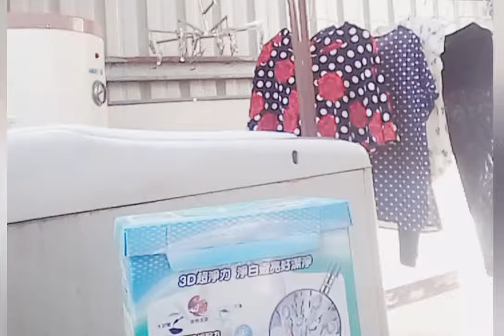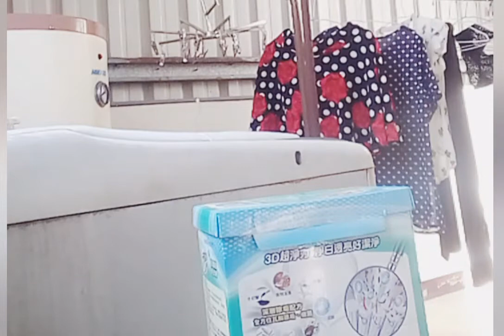Mba TKW Taiwan Ternyata kesiangan bangunnya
Bangun nya kesiang pagi ini, manasin manthou buat sarapan pagi..
tak lupa cuci muka gosok gigi,ngepel tangga cuci baju